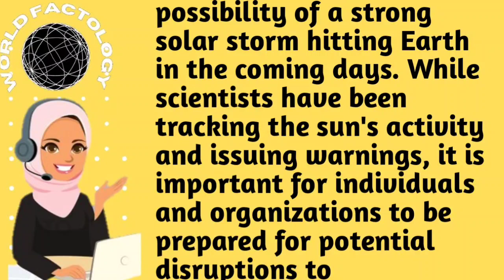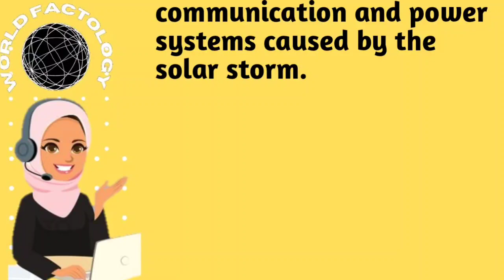Solar Storm to Hit Earth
Earth
Solar Storm
Sun
Solar Flares
Space Weather
Astronomy
Geomagnetic Storms
Sunspots
Coronal Mass Ejections
Solar Wind
Space Technology
NASA
ESA
Space Exploration
World News tonight
Latest shows
Global news
News
Breakind news
Headline
Newsupdate
worldfactology
World fact
World news
Today news
International news
English news